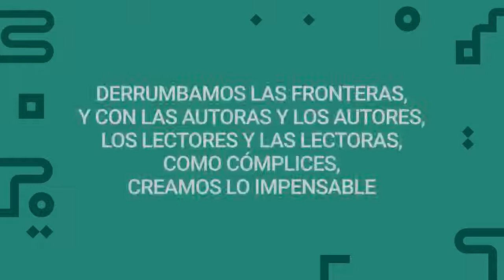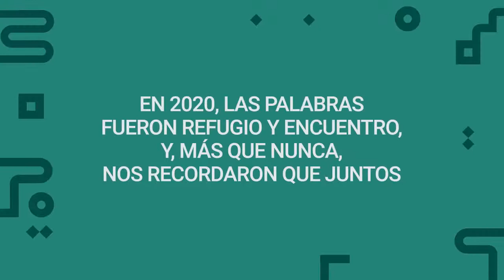FIL Guadalajara - ¡Nos vemos en 2021! - Planeta de Libros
📚 Gracias por hacer de esta Feria Internacional del Libro de Guadalajara, una edición extraordinaria. ¡Juntos creemosenloslibros!